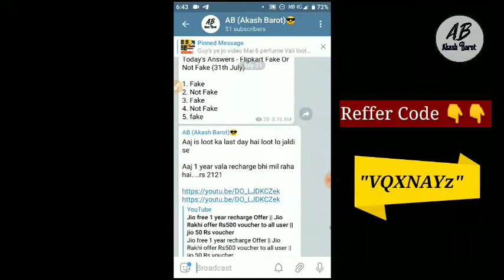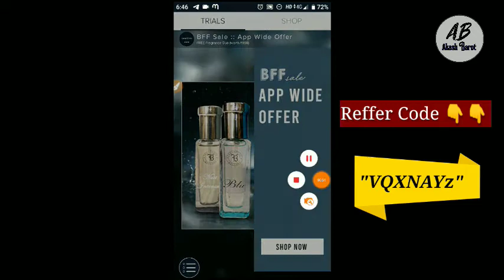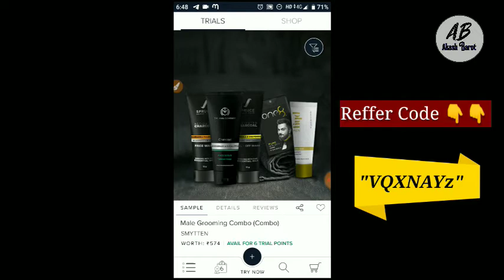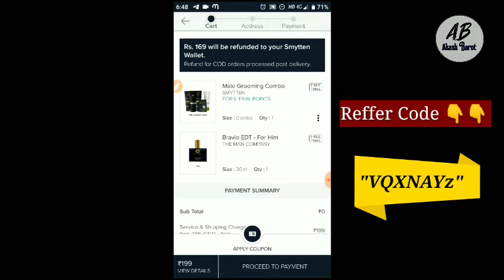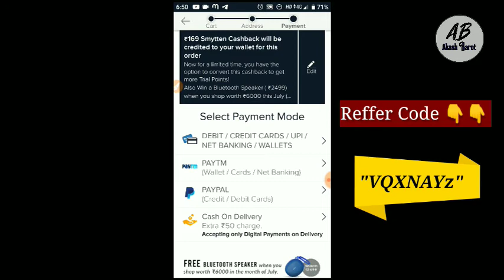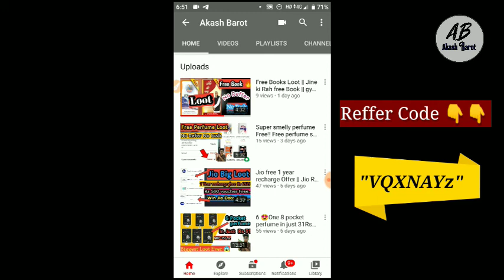Free Male Grooming Kit || Free fach care kit || The man company Perfume Free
Guys is video main aapko bataya ki aap kaise free male grooming kit aur face care kit aur the man company ka perfume ekadam free mein kaise le sakte hain uski details aapko batayi hai.

Tu video ko pura dekhe  skip na kare...

Refer code =VQXNAYz

(TELEGRAM me aapko koi bhi loot ki sub se pahele update milegi)

[To join Kare telegram taki koi loot miss na hojaye. ]

Your query

Free male grooming kit
Male grooming kit free
How to get male grooming kit
Male grooming kit review
Male grooming kit unboxing
Face care free
Get free face care kit
Free face care kit
Face care kit review
Face care kit unboxing
Smytten free product unboxing
Smytten free product review
Free sample
Free sample in india
Get free sample
How to get free sample
Free product tricks
Get free product
The man company Perfume
The man company perfume free
Free perfume the man company
Free perfume from the man company
Get free perfume
Perfume loot
Free product loot
Akashbarot
Akash barot